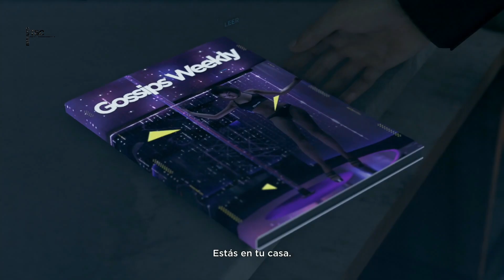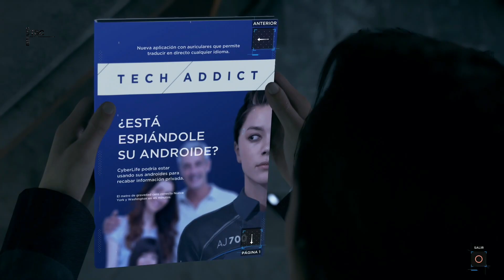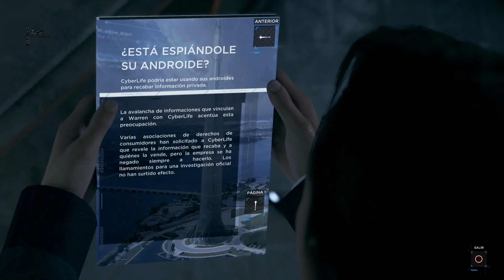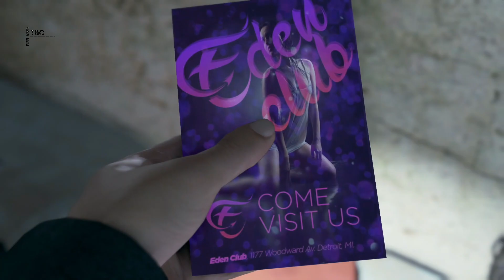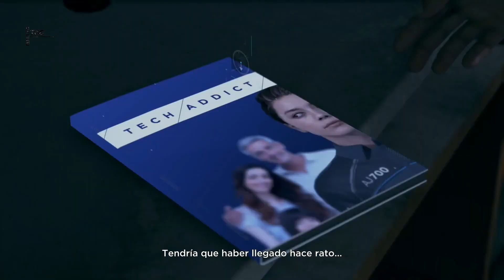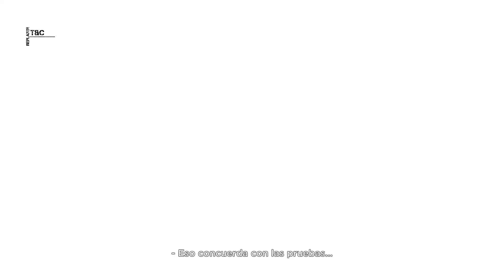Detroit: Become Human - Gameplay 5 - Capítulo 5: Socios (Español)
SIN COMENTARIOS!

Aventura interactiva, desarrollado por Quantic Dream y publicado por Sony Interactive Entertainment.

Ciudad de Detroit en el año 2038, un futuro distópico donde el tejido industrial ha tomado impulso gracias a la introducción de los androides. Éstos han comenzado a comportarse como si realmente estuvieran vivos.
Tomaremos el control de Kara, Connor y Markus, tres androides cuyas decisiones determinarán el destino tanto de los androides como el de la Humanidad.

Plataformas: PC - PS4